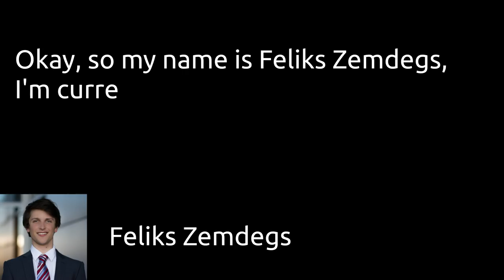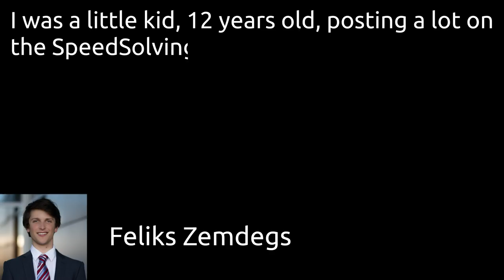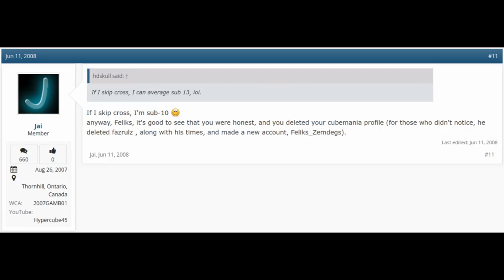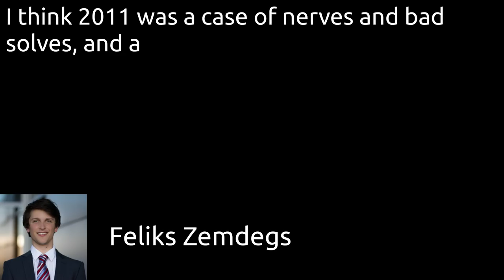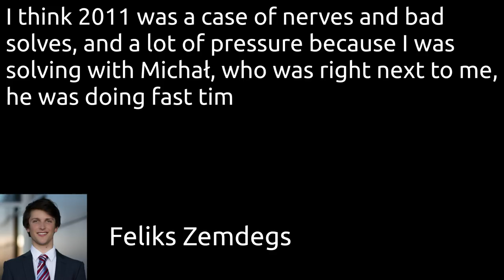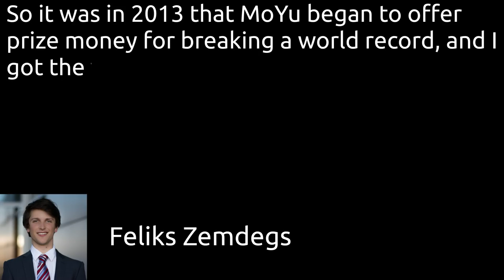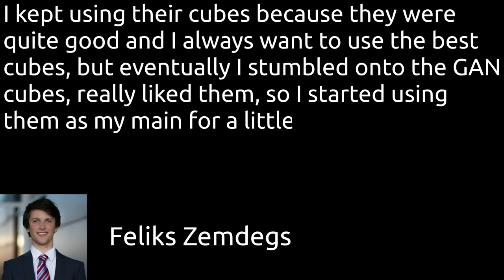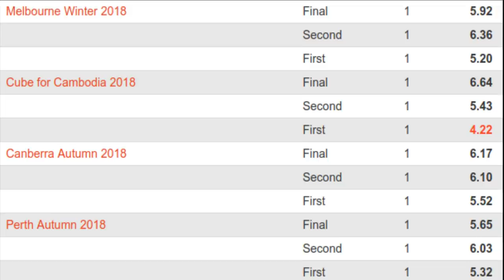Feliks Zemdegs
Feliks Zemdegs is the most successful cuber in competitive speedcubing history. He is the only person to ever win a world championship twice, and has broken an unbelievable number of world records. Where did this all begin?